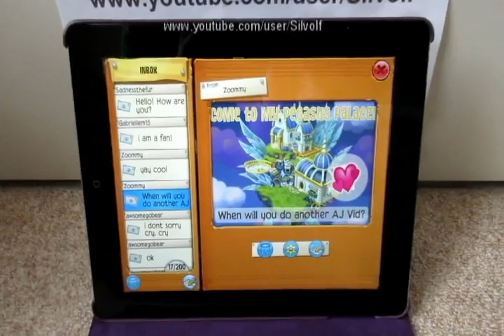My Den on Animal Jam Play Wild Update 1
A request video for Animal Jam Play Wild user Zoommy!
Also I thought I would show my updated den and animals. I recorded this last week and wasn't able to upload it until now due to a glitch that the nice people at YouTube have been helping me to fix.
I was super excited to be able to adopt pets in the game! I've wanted to for ages! Also, sorry for the bad quality in some parts. I really wish I could use some sort of screen recorder for my iPad. I don't have a Mac so I can't record the screen and someone suggested an app to do it but you can't get the app in my country, annoyingly.

Nice comments only please. This video is both created by and copyright to Lara Ryan AKA Silvolf. NO re-uploading.